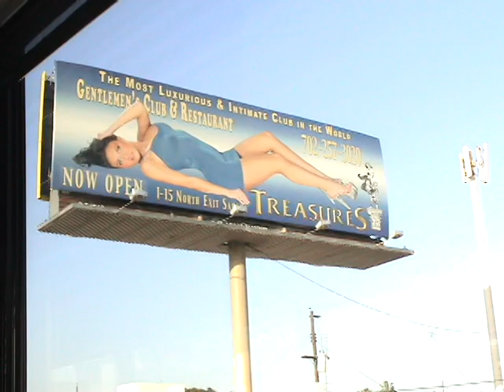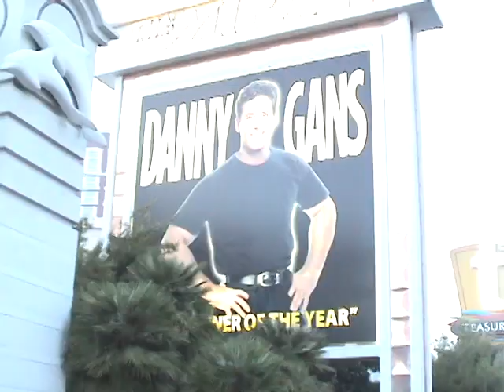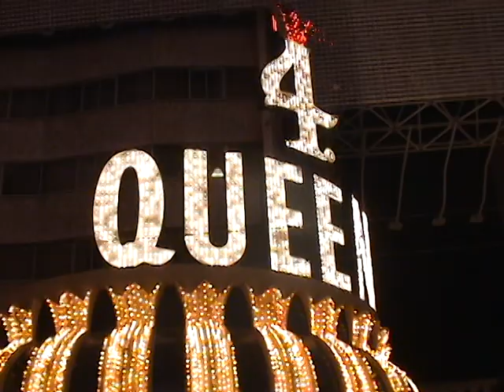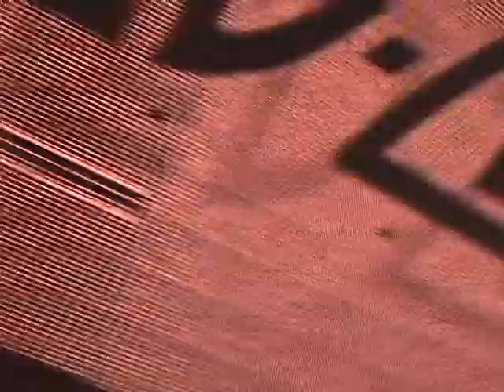미국서부여행 Lasvegas Casino 2003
낮 보다 밤이 아름다운 도시